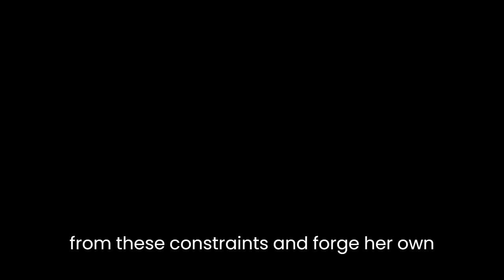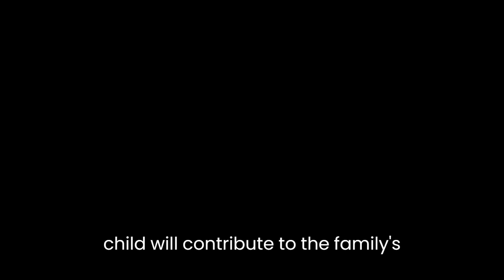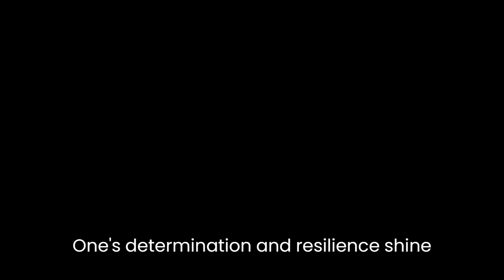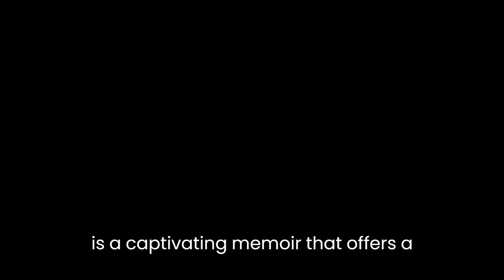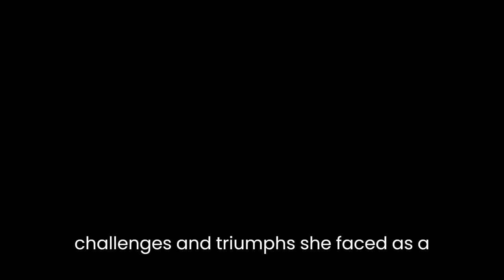"Fifth Chinese Daughter" By Jade Snow Wong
"Fifth Chinese Daughter" by Jade Snow Wong is a compelling memoir that offers a deep and introspective exploration of the author's experiences growing up as a Chinese immigrant in America during the early 20th century. Through vivid and poignant storytelling, Wong delves into themes of cultural identity, family dynamics, and the pursuit of education.One of the central themes in the memoir is cultural identity. Wong grapples with the conflicting expectations and demands of her Chinese heritage and the American society she finds herself in. She explores the tension between her Chinese upbringing, with its emphasis on filial piety and traditional gender roles, and her desire to break free from these constraints and forge her own path in the world. Wong's struggles with assimilation, language barriers, and cultural clashes provide a rich and thought-provoking exploration of the complexities of cultural identity.Family dynamics also play a significant role in the narrative. Wong paints a vivid picture of her close-knit Chinese family, with its strict hierarchy and the expectation that each child will contribute to the family's success. She describes her parents' hopes and dreams for their children, particularly their desire for academic excellence and financial stability. Wong's relationship with her father is particularly poignant, as she strives to meet his high expectations while simultaneously seeking her own independence and autonomy. Through her portrayal of family dynamics, Wong captures the universal themes of parental expectations, filial duty, and the interplay between tradition and individuality.Education emerges as a powerful motif throughout the memoir. Wong's parents instill in her a deep appreciation for education and its transformative potential. Education becomes her ticket to escape the confines of her traditional upbringing and achieve her dreams. Wong's determination and resilience shine through as she navigates the challenges of obtaining an education, battling racial prejudice, and facing financial hardships. Her story serves as a testament to the transformative power of education and its ability to transcend cultural and societal barriers.In addition to these themes, Wong's memoir also touches upon the immigrant experience, the impact of World War II, and the struggle for women's empowerment. She provides a unique perspective on the Chinese-American immigrant experience, shedding light on the challenges, discrimination, and triumphs that shaped her journey. Through her personal anecdotes and reflections, Wong offers a glimpse into a pivotal period in American history, highlighting the intersection of race, gender, and identity.Overall, "Fifth Chinese Daughter" is a captivating memoir that offers a profound exploration of cultural identity, family dynamics, and the pursuit of education. Wong's powerful storytelling and introspective narrative provide readers with a window into her world, allowing for a deeper understanding of the challenges and triumphs she faced as a Chinese immigrant in America. Through her experiences, Wong invites readers to reflect on their own identities, familial relationships, and the pursuit of their dreams.